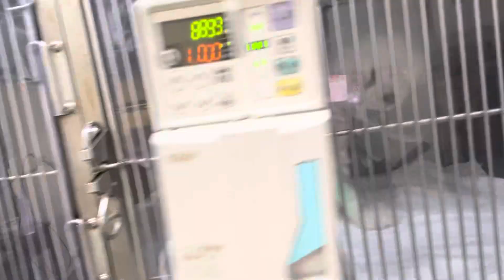⑧トイプードルの大将ちゃんの面会、お話